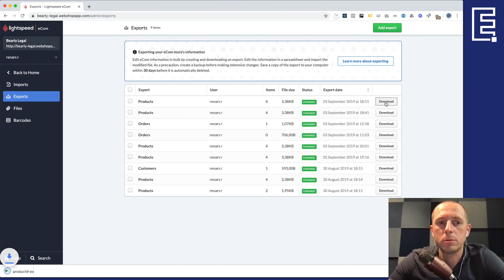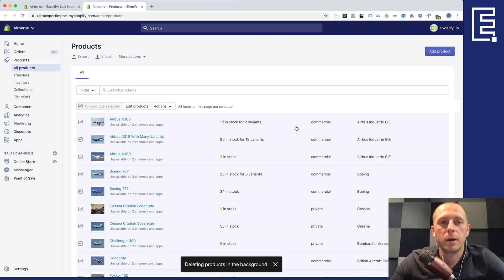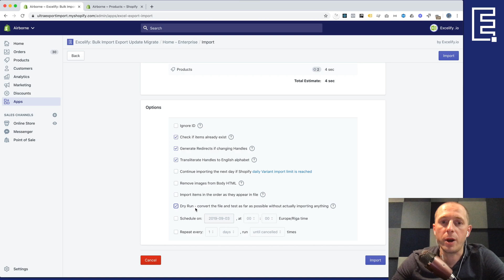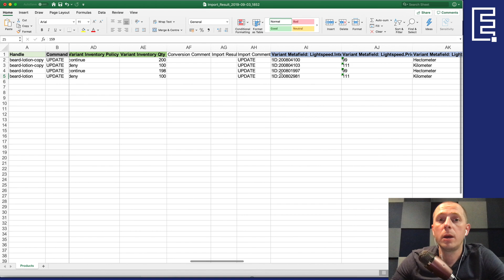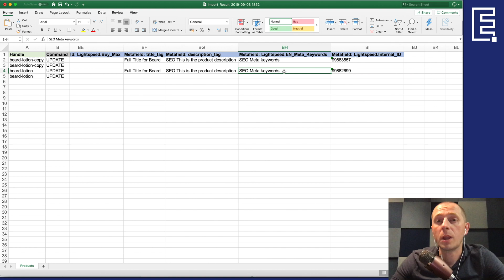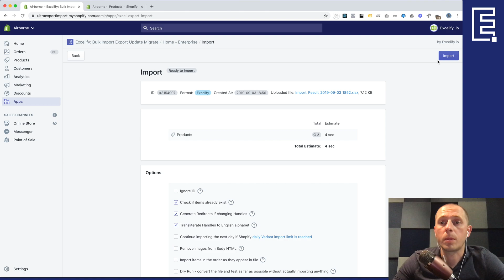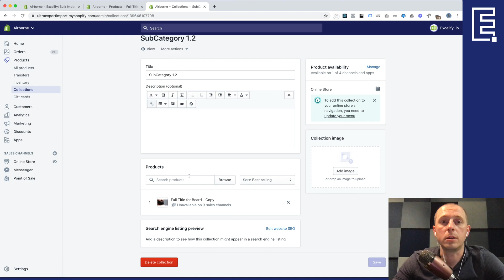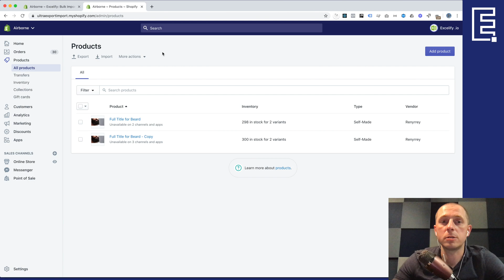Migrate Lightspeed Products to Shopify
This video tutorial shows how to migrate Products from Lightspeed to Shopify.